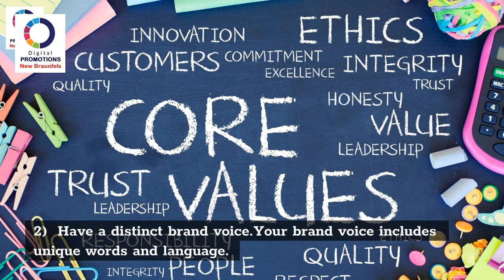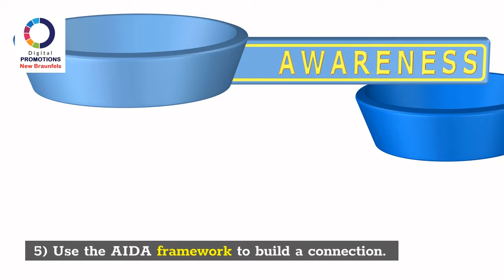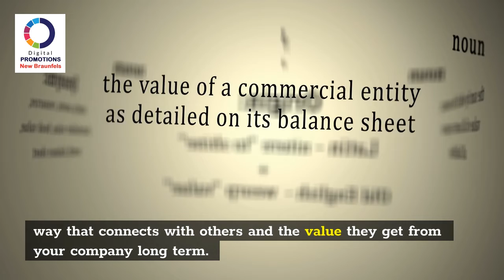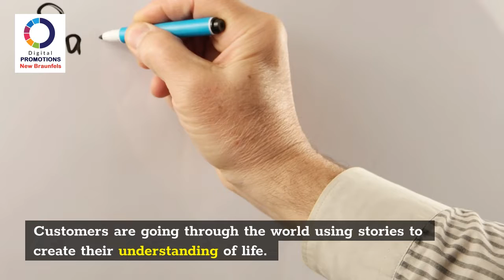How Does Copywriting Affect Branding? (Part 1 of 2) Copywriting for brand awareness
This video is presenting Is copywriting an essential part of branding? valuable information but also try to cover the following subject:
-Brand Copywriter job description
-Copywriting for brand awareness
-How do you write brand awareness?

So you wish to know more about Is copywriting an essential part of branding?, I did too and here is the outcome.
Is copywriting an essential part of branding? interested me so I did some research study and created this YouTube video .
Our Yt channel has other related video clips about Brand Copywriter job description, Copywriting for brand awareness and How do you write brand awareness?
Now that you have watched my YouTube video about Is copywriting an essential part of branding? did it helped?
Please share the YT vid to help other people searching for Brand Copywriter job description or Copywriting for brand awareness :)

is Copywriting An Essential Part Of Branding? (Part 1 of 2)
Copywriting is one of the most important parts of your brand strategy! The copy your business puts out embodies your brand’s personality.
Whereas content is a way you reach your customers through blogs, social media, eBooks, or email, copy is the writing you use to call the customer to make a sale.
Well-written copy uses language that speaks to and resonates with the customer. Sales copy creates an emotional connection with your customers. It naturally inspires customers to make a purchase because they feel emotionally invested in your brand.
Great brand copywriting shows customers that you know exactly what they are going through and how your product or service fits into their lives. When you know customers on that deep level, you create brand advocates who will purchase from you for life.